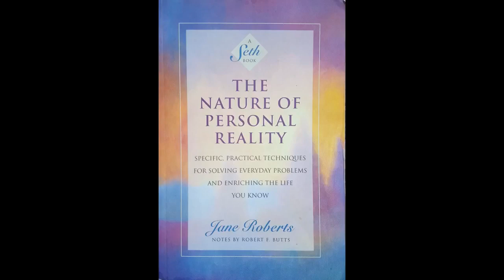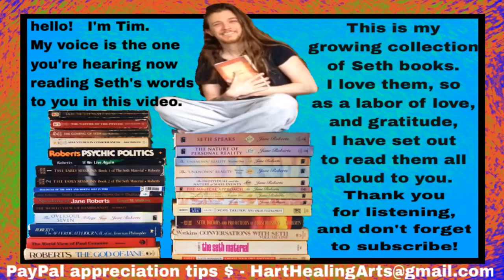The Nature of Personal Reality - Chapter 4 (2 of 3)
Chapter 4 (2 of 3): Your Imagination and Your Beliefs, and a Few Words About the Origin of Your Beliefs
"The Nature of Personal Reality: Specific, Practical Techniques for Solving Everyday Problems and Enriching the Life You Know" by Jane Roberts
The Seth Books Are World-Renowned for Comprising One of the Most Profound Bodies of Work Ever Written on the True Nature of Reality